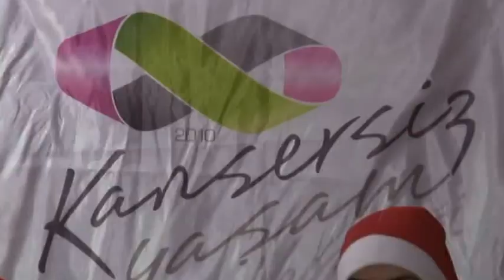KANSERSİZ YAŞAM ADANA BALCALI HASTANESİ ZİYARETİ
Kansersiz Yaşam Derneği bu kez Çukurova Üniversitesi Balcalı Hastanesi Pediatrik Onkoloji servisinin ihtiyacı olan 20 adet refakatçi yatağını ve eksikleri teslim etmek için Adana'ya gitti.

24 Aralık 2013 Salı günü saat 14.00 de gerçekleşen teslimatın ardından. Hem Pediatrik Onkoloji hem de Çocuk Hematoloji servisinde yatan kanser hastası çocuklara yılbaşı patrisi düzenlendi.

Ziyarete Kansersiz Yaşam Derneği Başkanı Dida Kaymaz, Asbaşkan Mihriban Oğuz, Yönetim Kurulu Üyesi Dr Begüm Kayar, Gençlik Komitesi Başkanı Kübra Karataş ve Sporcu Melekler oluşumu temsilcileri Zuhal-Sami Tümay, En Anlamlı Sayı projesinden temsilci Elhan-Nasip Ülgener katıldı.

Derneği En Anlamlı Sayı proje yüzlerinden A Milli Kadın Basketbol Takımı oyuncularından Tuğba PALAZOĞLU yalnız bırakmadı.